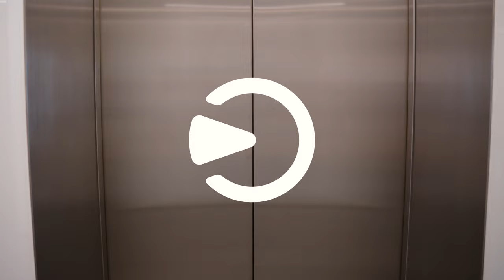Why Cake DeFi is now the strongest player in the DeFi space | Q2 Transparency Report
We paid out US$58 million in rewards to our users during this harsh crypto winter.

Here’s a quick rundown of our Q2 2022 transparency report.

We are always looking for great engineers, designers and product managers. Preferably in Singapore but also remote.

Cake DeFi is a Singapore based company focused on providing cash flow from various crypto assets.